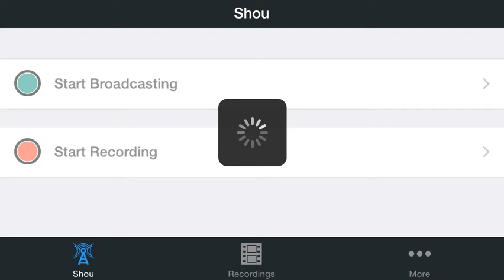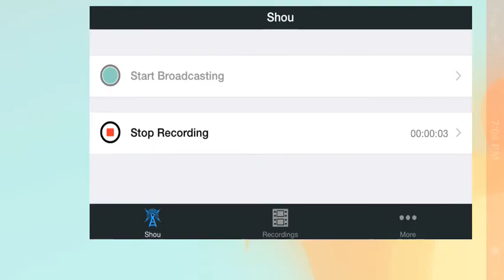IT'S HALF PAST!!! | Ninja Time - Part 2